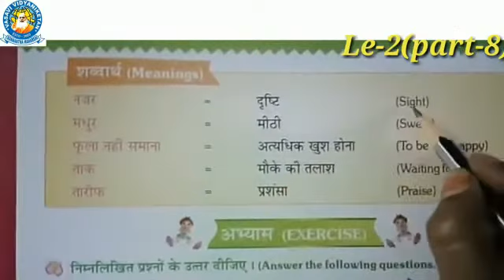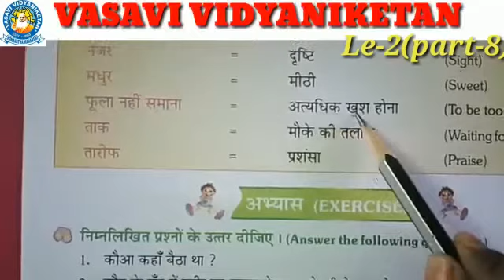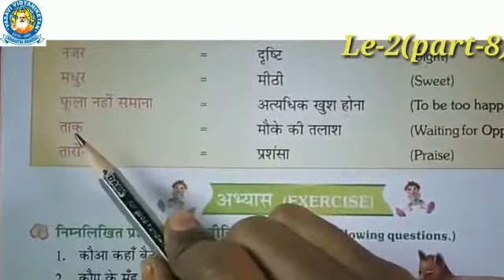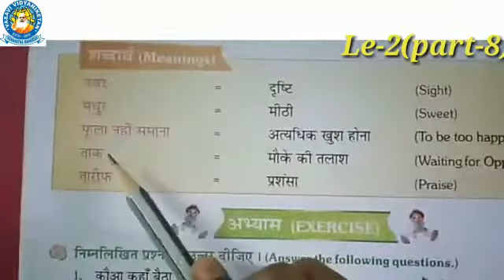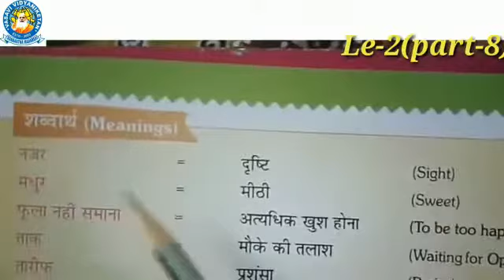Cl 4 Le 2 Hin P 8